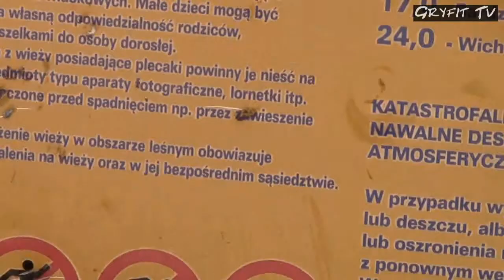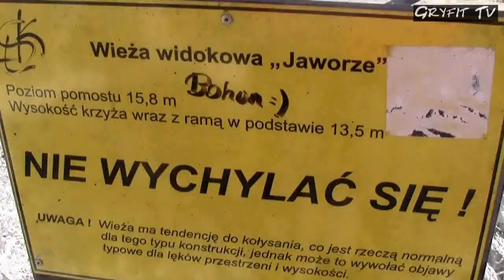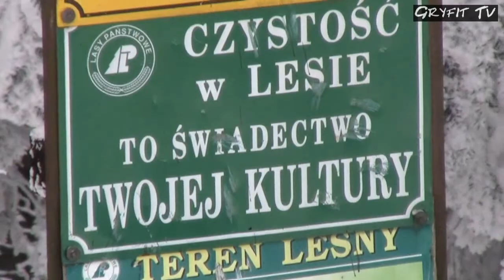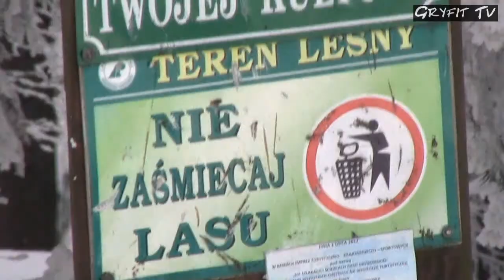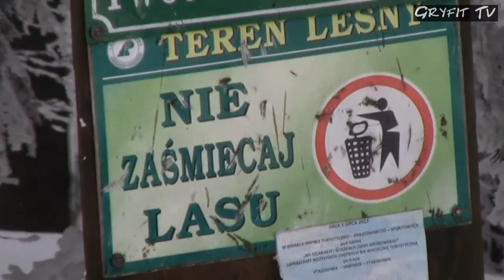Wieża widokowa na górze Jaworze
W programie "Jak Spędzić Wolny Czas" kamera GRYFIT TV zabierze was na Wieżę widokową na górze Jaworze.